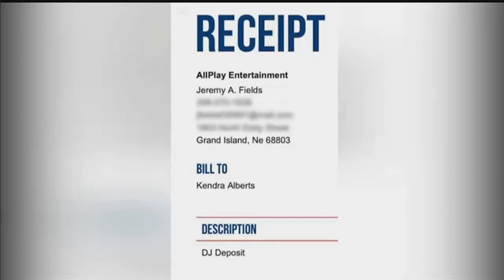Lincoln woman says DJ never showed up to her wedding - and she's not alone